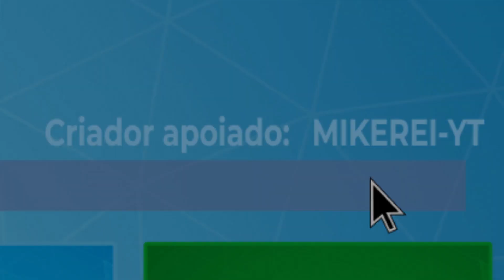COMO SE CURAR QUANDO ESTIVER MIADO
AUMENTE SEU FPS E JOGUE FORTNITE MAIS LISO E FLUIDO! FAÇA SEU ATENDIMENTO AGORA NO DISCORD DO SMOOTH BOOST

Resolução 1920x1080